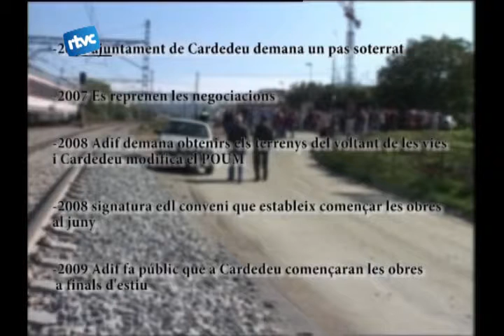01 ACOMPLIRAN EL COMPROMÍS, A LA FI?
Cardedeu ha manifestat en diverses ocasions la necessitat del tancament de les vies de tren i la creació dun pas soterrat. Després de 9 anys de pressions per part de lajuntament i de movilitzacionsd els veïns les obres sahn establert per finals destiu.